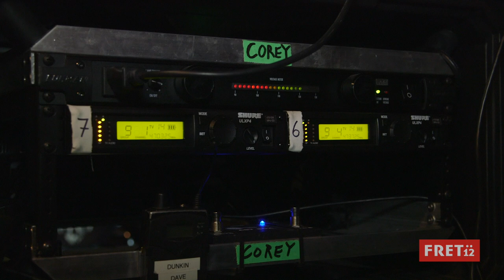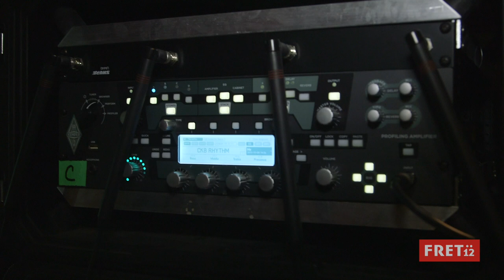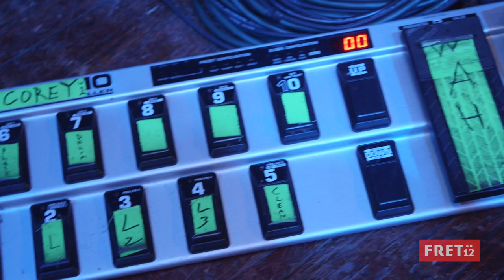Matt and Corey from Trivium: The Sound and The Story (Short - Part One)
As one of the greatest metal bands of the last decade, TRIVIUM is showing no signs of stopping with the release of VENGEANCE FALLS.  FRET12 met up with Matt and Corey at Chicago's House of Blues to get all the details about making the new record, the current tour, working with Disturbed's David Draiman as a record producer, gear, tones, and much more in this special two part interview!

For fans wanting to know about the writing and creation of the new record, this is the interview you have been waiting to see.  Matt and Corey both discuss how the writing process went down, as well as how the band met Draiman and decided to bring him on board as a producer.

Get in the know about Kemper Profiling Amps and how Trivium sets up the live tones to perfectly mimic their record tones.  This "beauty in simplicity" set up gives an incredible consistent and quality live tone, night after night.  From picks, string gauges, tunings, and guitar/pickup choices, this interview will satisfy your inner guitar nerd!  Guitar Tech Dave Stauble also gives a rig tour and shows the band's 6 and 7 string machines used on the road - including the Matt Heafy Signature Epiphone Les Paul and the Corey Beaulieu "My Fuckin' Guitar" from Jackson!